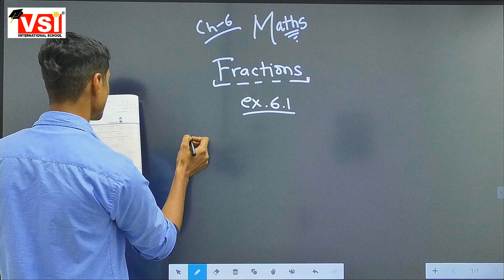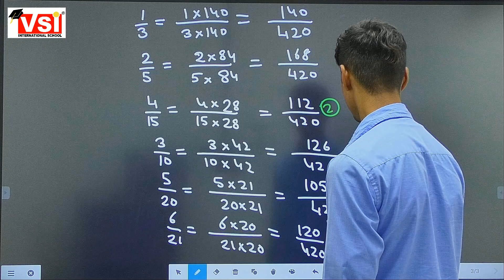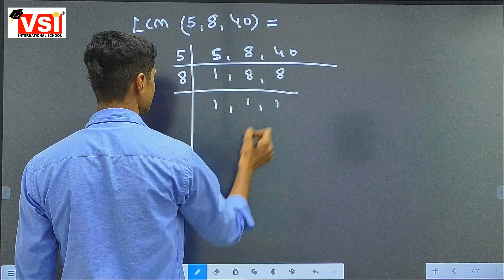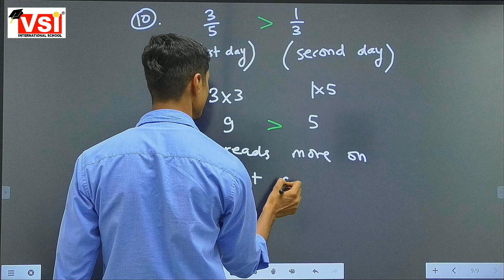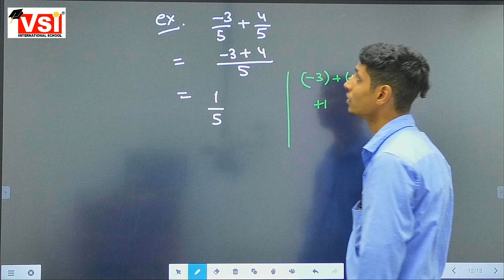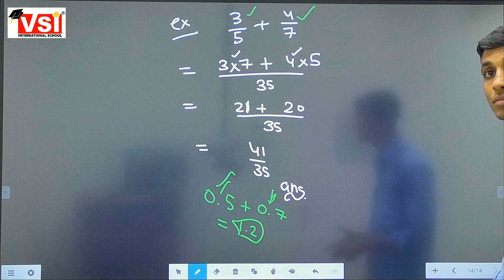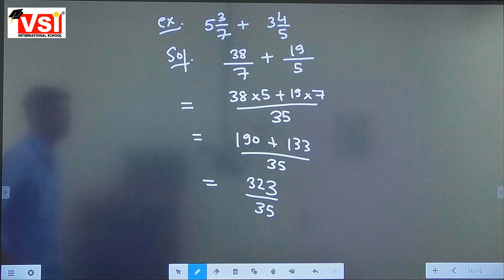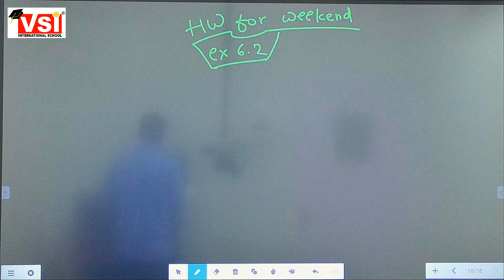Class6 Maths Ch6 Fractions Part5 17sep21